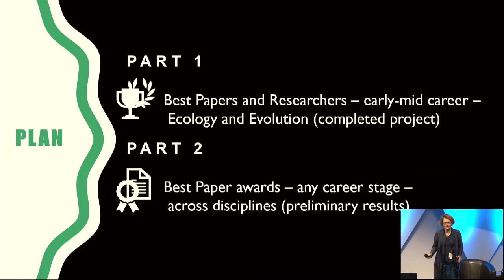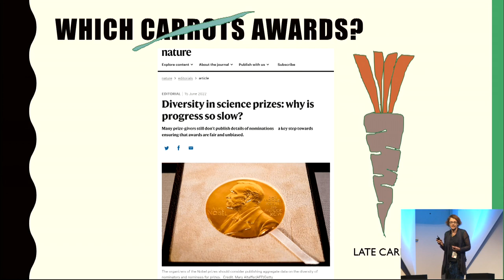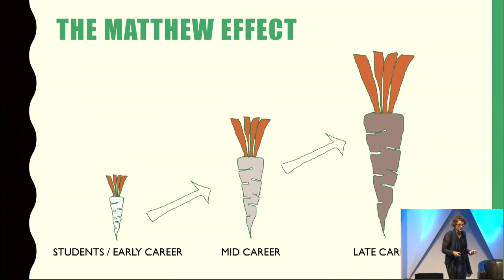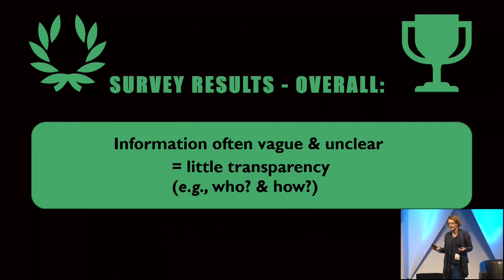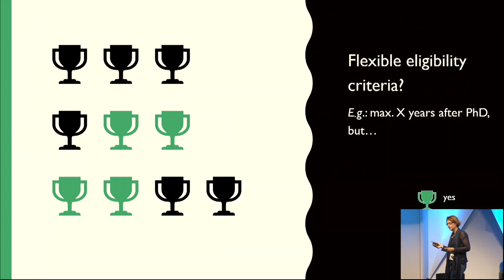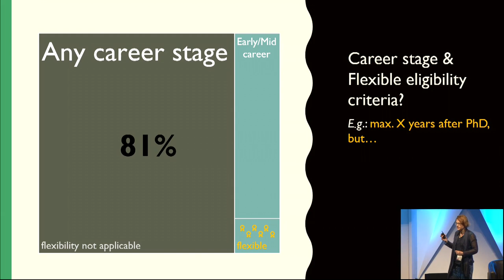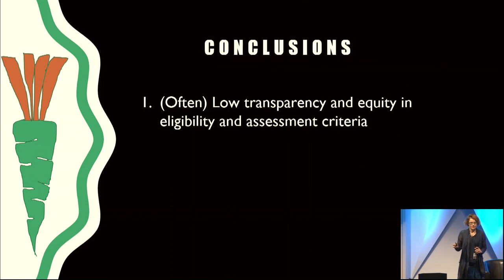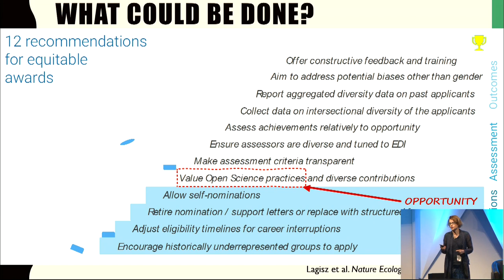Incentivising Open Science via research and publication awards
Session: Incentivising Open Science via research and publication awards

Speaker: Malgorzata (Losia) Lagisz, Research Associate, University of New South Wales

Abstract: There are currently limited incentives for researchers to follow best Open Science practices. Such practices could be incentivised at many levels, with awards being the focus of this talk. Here, I will introduce two metaresearch projects on Open Science, gender, and other biases in research recognition. I will also present analyses of gender and country biases in the lists of past award winners and provide some recommendations on how to embrace EDI (Equity, Diversity, Inclusion) and Open Science in research awards. My follow-up project expands the assessment of “best paper” awards to all disciplines. Its preliminary findings will likely refine and reinforce the call for aligning the incentives in the publication process with values for greater openness and inclusivity.